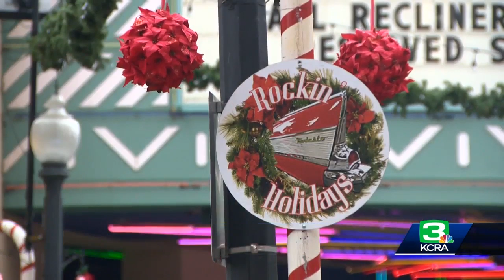Thieves Short-circuit Modesto Christmas Display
When the designer of the Rockin' Holiday Christmas show checked out the festive tree earlier this week, he found the brains of the intricate show were gone with $12,000 worth of electronics stolen. Watch the video above for the full story.